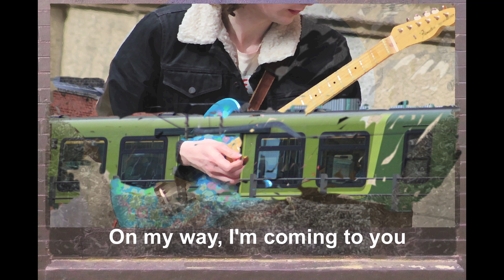Lightning Craft - The Train (Lyrics Video)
Link: Spotify, Apple Music, etc.

Lightning Craft's Single #3, Release September 2nd 2022 on all platforms.

Lyrics & Music by Emanuel Hatzor & Michele Doddi, 2022©

Vocals, acoustic guitar, bass - Emanuel Hatzor
Lead guitar, recording, mixing & mastering -  Michele Doddi
Drums: Rory O'Connor